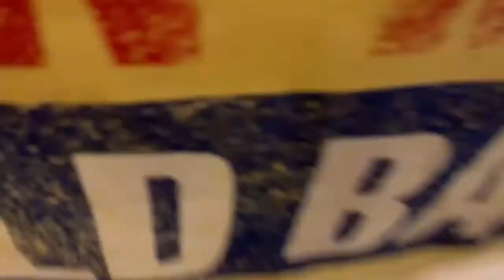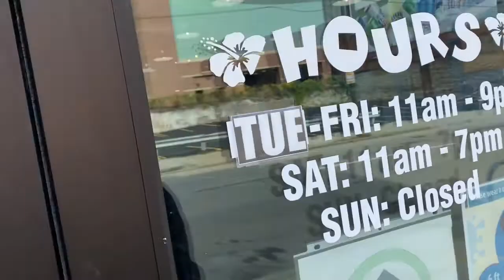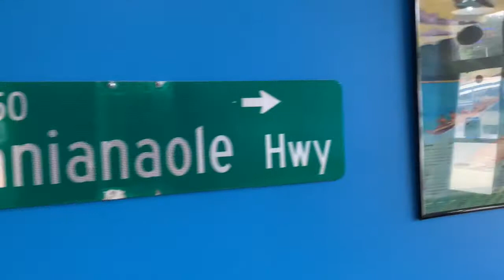Eating Fried Mahi-Mahi & Riding Scooters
I ordered food from Hapa Hawaiian Grill in Pittsburgh, Pennsylvania (U.S.A.) and rented a scooter to pick-up the food.